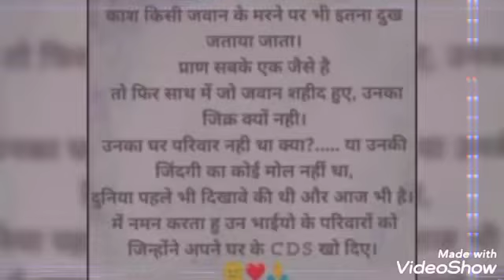दो शब्द विपिन रावत सर के लिए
दो शब्द सीडीएस बिपिन रावत सर के लिए